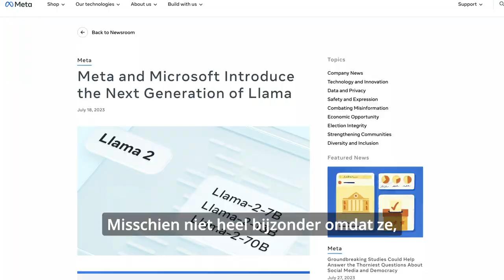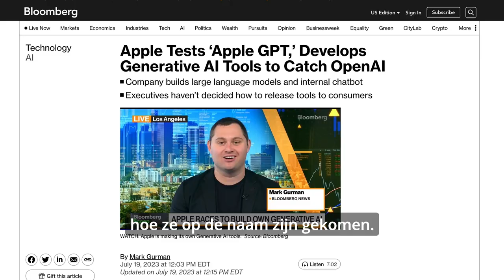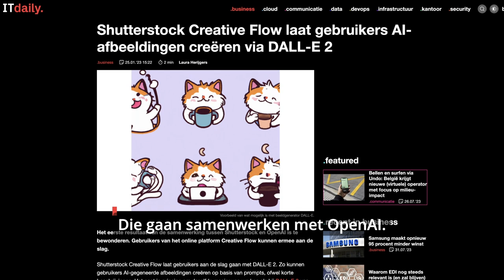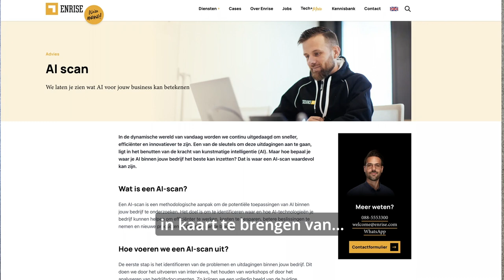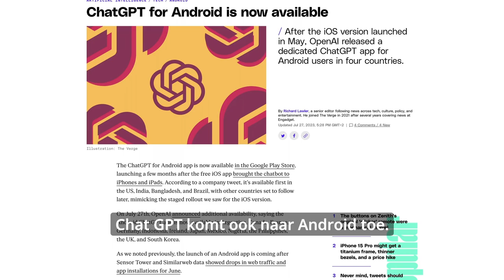Enrise AI / ep02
In ep02 vertellen Sander Bast en Jeffrey Goijaerts over Intelligent Agents, Meta & Microsoft, Ajax - AppleGPT, Shutterstock & OpenAI en de Enrise AI-Scan

Enrise is een digital agency gespecialiseerd in complexe IT-vraagstukken. Wij onderzoeken, adviseren en bouwen graag de beste oplossing voor jouw technologische uitdaging. Van e-commerce replatforming tot greenfield (mobiele) applicatie. Zodat jij nooit meer wakker hoeft te liggen van de technologie.

Benieuwd naar onze vacatures? Check